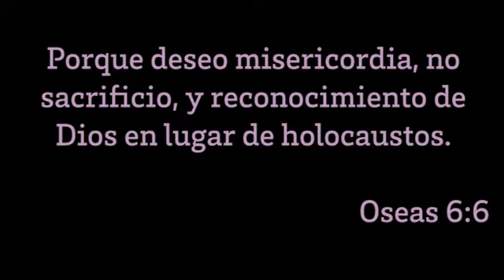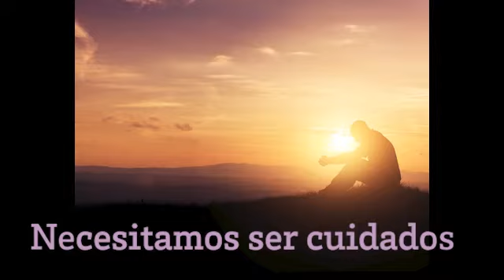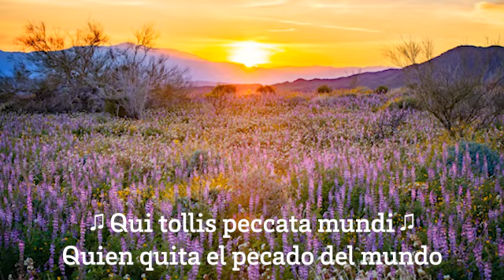Un Momento CHRISTUS: Cuidando al cuidador